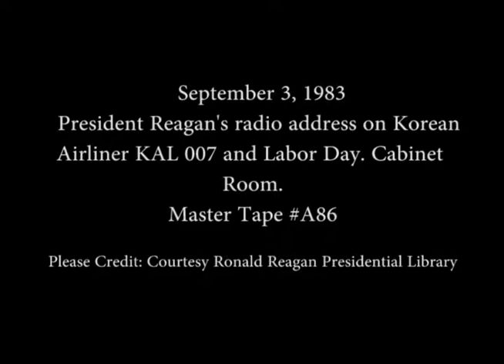President Reagan’s Radio Address on the Korean Airliner and Labor Day on September 3, 1983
Full Title: President Reagan’s Radio Address to the Nation on the Korean Airliner (KAL 007) and Labor Day in the Cabinet Room on September 3, 1983

Access Restriction(s):Unrestricted
Use Restriction(s):Unrestricted